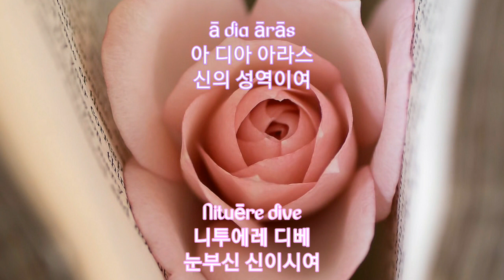마비노기OST 크리스텔- 울리지 않는 그대 마음 속의 종[가사]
ā dia ārās
아 디아 아라스
신의 성역이여

Die beā pie luxī
디에 베아 피에 룩시
빛나는 신의 신성한 축복이여

Diī
디이
신이여

Beā
베아
축복을 내려주시는

nituēre dive
니투에레 디베
눈부신 신이시여